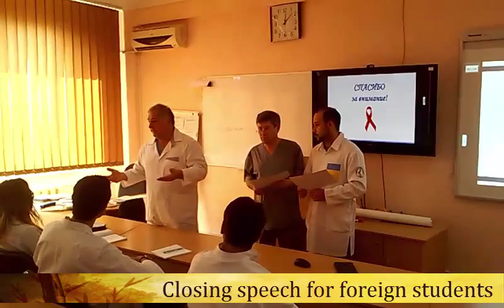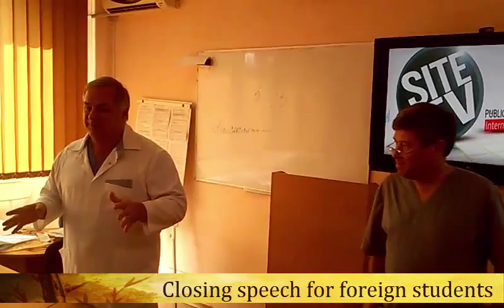Closing speech for foreign students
Chemotherapeutical Department, Dnipropetrovsk, Ukraine
Head of the Department Prof. Igor Bondarenko
Dnipropetrovsk Multi-field Clinical Hospital #4
Deaprtment of Oncology and Medical Radiology
Dnipropetrovsk Medical Aсademy
address:
Dnipropetrovsk, 49102, Blyzhnia Str., 31, 9-th floor